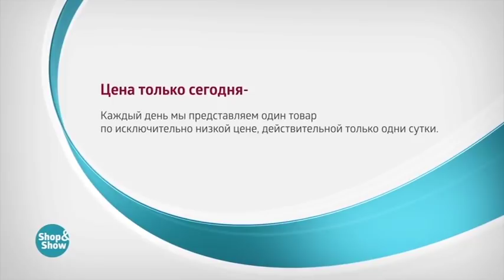Пальто «Азалия»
Обзор на товар Пальто «Азалия»